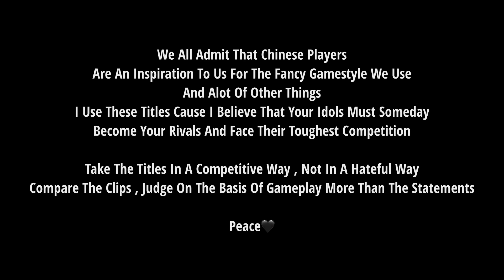Started🖤⚡️(4K) | 5 Finger + Gyroscope | 60 Fps BGMI MONTAGE | Oneplus,9R,9,8T,7T,7,6T,8,N105G,N100